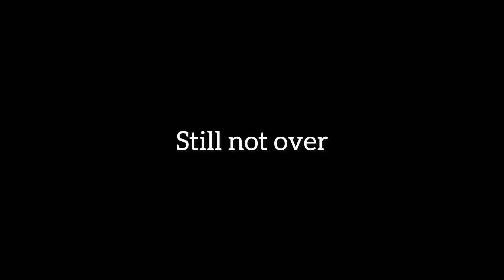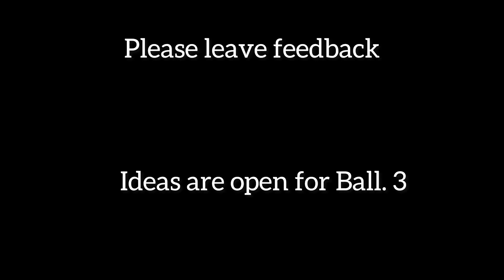Ball.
A balls journey through life! I MADE THIS FOR MY CLASS SO SOMETHINGS DONT APPLY TO YALL!